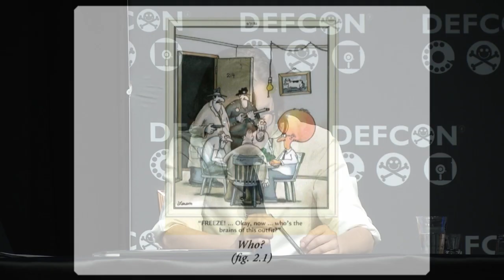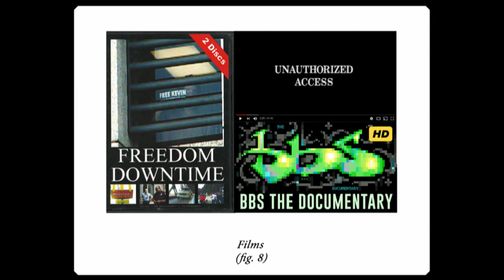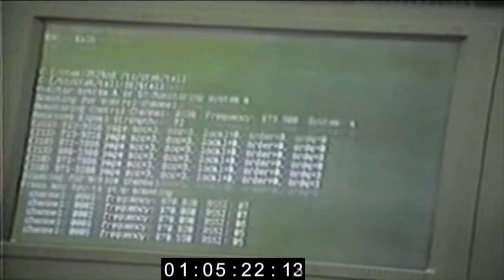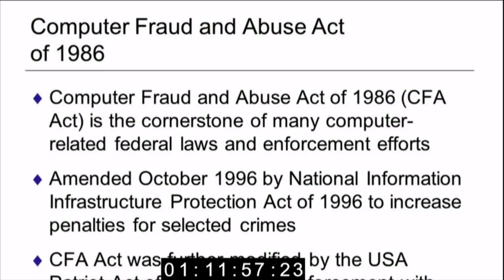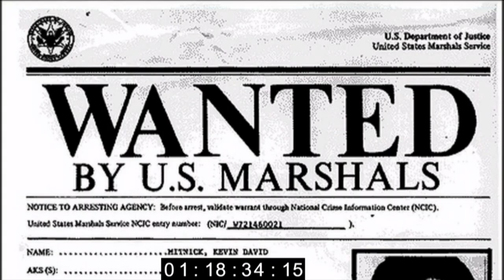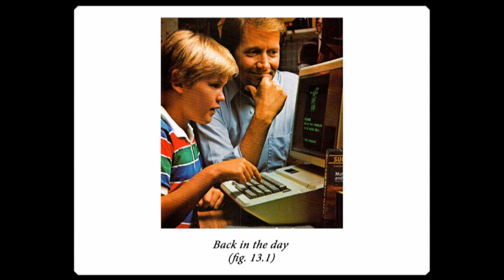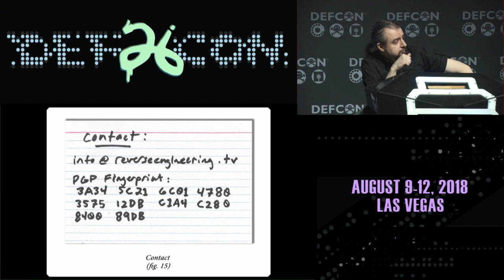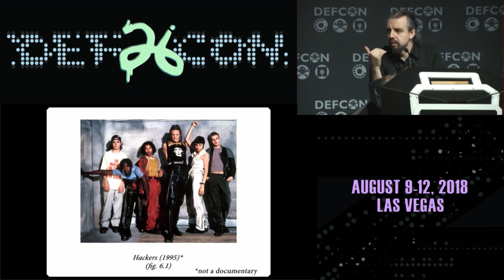DEF CON 26 - Nirenberg and Buchwald - Reverse Engineering Hacking Documentary Series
We will present a sample scene and panel talk on our documentary series Reverse Engineering to the hacking community, which has been in the works for 4 years. We have dozens of interviews spanning the first 3 decades of computer hacking, ultimately there will be hundreds. It's a big story, but for the purposes of DEF CON, we've put together a 17 min. Scene covering the 80s WarGames/Legion of Doom-era of computer hacking in the US.

We've spoken to great people, but there are other viewpoints—this is a history that needs to be told by 1st person accounts. The accuracy and strength of our completed series is tantamount to the quality of who we interview and the questions that get asked. Accuracy is particularly important, there's been no shortage of media hype and lies regarding hacking since the 1980s.

Our vision for this film series is inclusive and collaborative. We'd like to hear from attendees how to best tell the origin story of hacking to new generations, and more so the outside world who've been fed a lot of myths by the media. Those are the lawmakers and citizens of tomorrow that we need to reach. Little attention has been paid to the pioneering hacker spirit that has literally changed every aspect of life. We want to address and correct that.